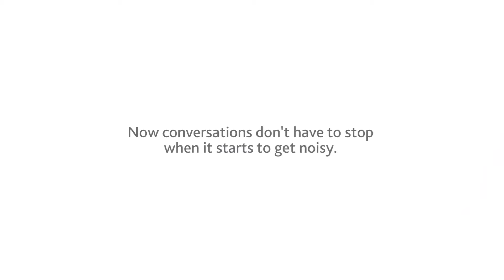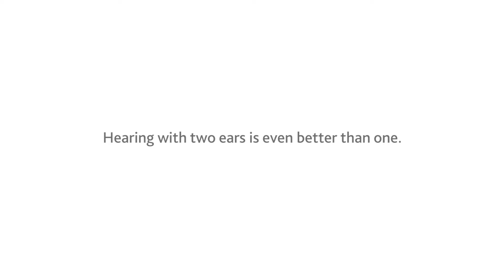Woman Experiences Whole New World with Two Cochlear Implants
to learn the benefits of hearing with two ears and if you or a loved one could be a candidate for the Cochlear™ Nucleus® System.

Deb started to lose her hearing when she was in her early to mid-30s. Hearing aids were only helping to make things louder, but everything still sounded muffled. Deb’s hearing loss impacted her ability to perform her call center job. In fact, she got to the point where she was counting on her co-workers to answer the phone and translate for her. But life changed when Deb received her first cochlear implant in 2009. Then, when Deb decided to get a second cochlear implant in 2010, a whole new world opened up for her.

“Hearing with both ears again is just like, it's like going from black and white to color, high definition TV.”

Watch this video to learn how Deb discovered hearing with two ears is even better than one and lives and hears life to the fullest.